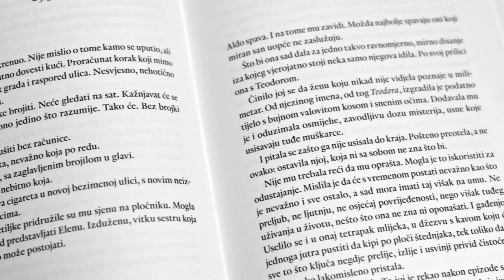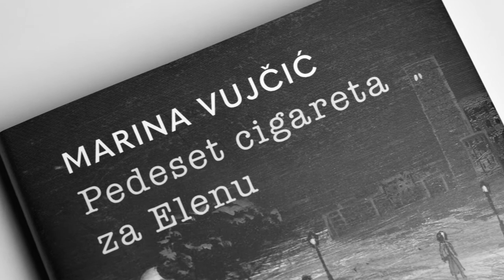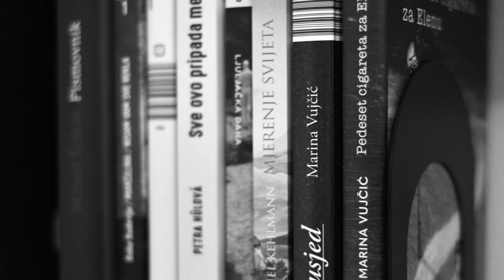MARINA VUJČIĆ: Samo je malo hrabrosti potrebno za ostvarenje svojih snova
1 U 4 MILIJUNA predstavlja Marinu Vujčić, bivšu profesoricu hrvatskog jezika koja danas osvaja čitatelje diljem regije svojim nagrađivanim romanima.

Cijelu priču potražite na
native.jutarnji.hr/1u4milijuna/